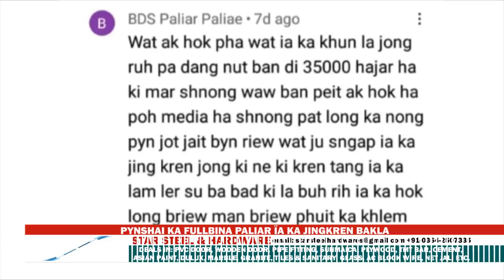PYNSHAI KA FULLBINA PALIAR ÏA KA JINGKREN BAKLA